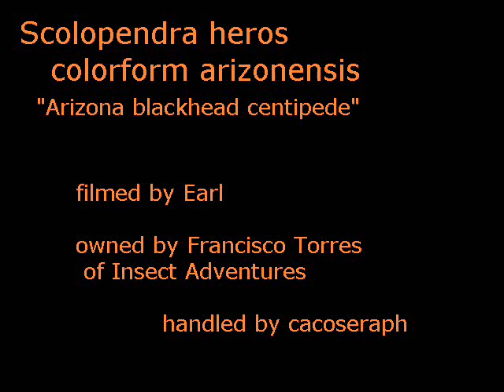Scolopendra heros cf arizonensis (bugfair) hifi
This is a very large specimen of Scolopendra heros arizonensis that i got to play with at the Los Angeles Natural History Museum Bugfair 2007.

It belongs to my bug buddy Francisco Torres, of Insect Adventures

I don't necesarily think handling this species of centipede is a good idea... but i just love doing it and how many chances am i going to get to play with pedes this big?  I get bit a lot, a lot of the time nothign happens even when i see venom dripping from my wounds... but sometimes it hurts a lot.

[4.7MB WMV FILE]